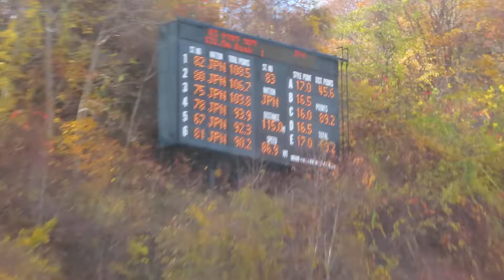山川太朗 選手 第62回NHK杯 １本目 115メーター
東海大４年時の太朗選手。１本目は、男子組16位。
2020/11/03(火祝) 大倉山ジャンプ競技場